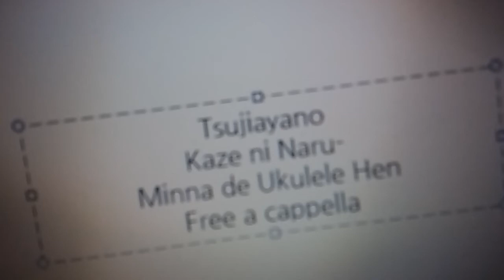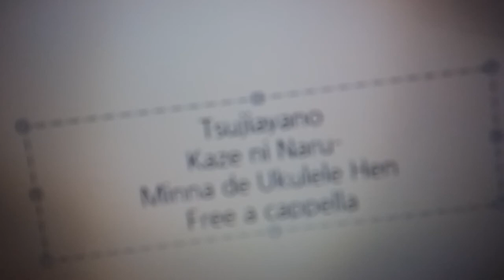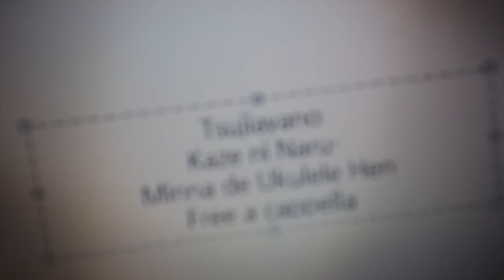つじあやの - Kaze ni Naru-Minna de Ukulele Hen- Free a cappella フリーアカペラ